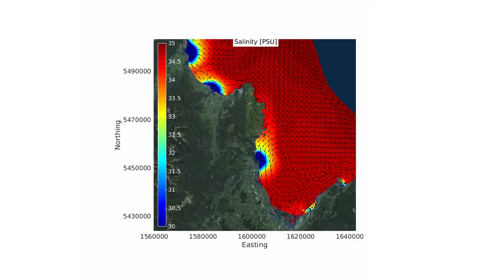Oceans Mesh - behind the scenes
The story behind the Oceans Mesh art installation produced as part of the Sustainable Seas National Science Challenge research. The video features social scientist Charlotte Šunde (Cawthron Institute) and artist Vicki Smith.

Produced by Naked Eye DV.